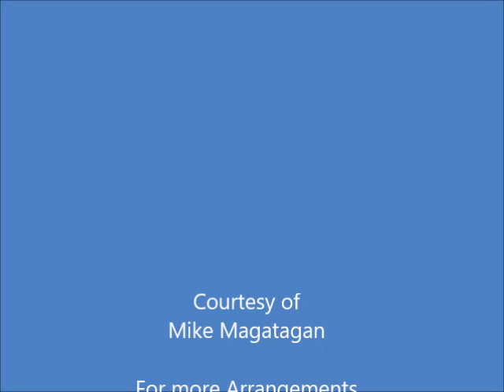"L'absent" for Flute & Harp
Charles-François Gounod (1818 – 1893), usually known as Charles Gounod, was a French composer. He wrote twelve operas, of which the most popular has always been Faust (1859); his Roméo et Juliette (1867) also remains in the international repertory. He composed a large amount of church music, many songs, and popular short pieces including his Ave Maria (an elaboration of a Bach piece), and Funeral March of a Marionette.

Born in Paris into an artistic and musical family Gounod was a student at the Conservatoire de Paris and won France's most prestigious musical prize, the Prix de Rome. His studies took him to Italy, Austria and then Prussia, where he met Felix Mendelssohn, whose advocacy of the music of Bach was an early influence on him. He was deeply religious, and after his return to Paris, he briefly considered becoming a priest. He composed prolifically, writing church music, songs, orchestral music and operas.

Gounod's career was disrupted by the Franco-Prussian War. He moved to England with his family for refuge from the Prussian advance on Paris in 1870. After peace was restored in 1871 his family returned to Paris but he remained in London, living in the house of an amateur singer, Georgina Weldon, who became the controlling figure in his life. After nearly three years he broke away from her and returned to his family in France. His absence, and the appearance of younger French composers, meant that he was no longer at the forefront of French musical life; although he remained a respected figure he was regarded as old-fashioned during his later years, and operatic success eluded him. He died at his house in Saint-Cloud, near Paris at the age of 75.

Few of Gounod's works remain in the regular international repertoire, but his influence on later French composers was considerable. In his music there is a strand of romantic sentiment that is continued in the operas of Jules Massenet and others; there is also a strand of classical restraint and elegance that influenced Gabriel Fauré. Claude Debussy wrote that Gounod represented the essential French sensibility of his time.

In Goethe’s novel Wilhelm Meister’s Apprenticeship, the girl Mignon embodies the longing for Italy. In the novel, she sings the song "Kennst du das Land, wo die Zitronen blühn" (Do you know the country where the lemon trees flower). Charles Gounod set a free translation of the text by Louis Gallet in 1871. At the "appassionato", melodies heavy with longing over a piano part with flowing triplet figurations express the wanderlust for the country where "die Orangen wie Gold glänzen"!

L’absent (1876) is said to have been written for the composer’s wife as a rather belated apology in song (the words are Gounod’s own) for his English escapade with Mrs Weldon. The story about this was so well known and discussed in the drawing rooms of both Paris and London at the time that an open recantation of this sort must have seemed appropriate. It might not have been lost on Gounod that such a public statement of mea culpa was also a strong selling point for the music. The piece is probably one of the composer’s most famous mélodies, and with justification. The rippling accompaniment flows seraphically beneath an exceptionally beautiful (and extremely difficult) long-breathed vocal line. César Franck might easily have written this perfumed and beatific music. It is to Gounod’s credit that he somehow avoids the sugary sentimentality which would make the listener question the composer’s sincerity. In a good performance the music radiates a noble sense of regret and loss, with just the slightest whiff of attitudinizing. It helps to have the words sung by a soprano; men and women have a different way of spinning a line.

Although originally composed for Voice (Soprano) and Piano, I created this arrangement of "L'absent" (The Absent One) for Flute & Piano.